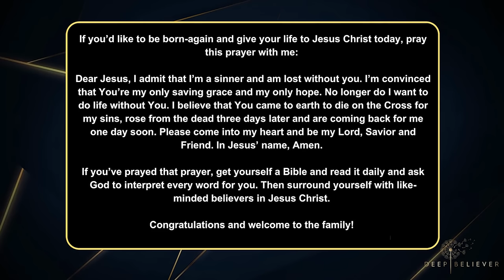7 Wild Things Happening On April 8th PLUS It's Prophetic Solar Eclipse!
In this eye-opening video, Jim Staley delves into the seven wild things that are set to happen on April 8th, 2024 and its Solar Eclipse. From CERN's mysterious plans to a looming invasion of cicadas in the USA, Staley uncovers shocking revelations that will leave you on the edge of your seat. But that's not all - Staley also sheds light on the true significance of the letter X streaking across the sky, the often misunderstood concept of the separation of church and state, the real story behind Christopher Columbus and American history, the hidden secrets of Little Egypt, the mysteries of the Hebrew calendar, and much more. Don't miss out on this must-watch warning from Jim Staley - prepare yourself for the unexpected events that await on April 8th, 2024.